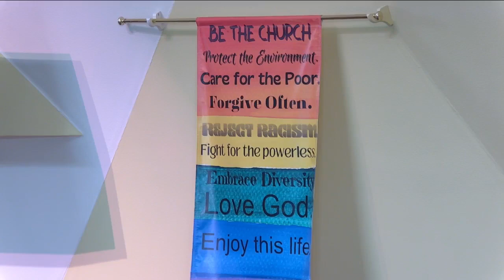September 17, 2023 Agape Love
The Rev. Dr. Sarah Halverson-Cano has a conversation with the Rev. Dr. Bil Aulenbach about his new book, Making Love with Jesus--the agape kind.